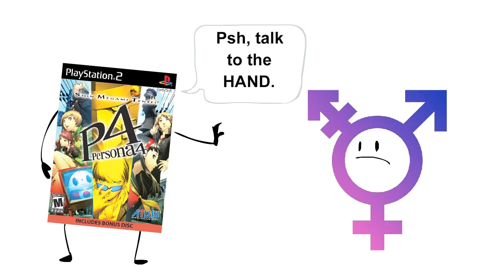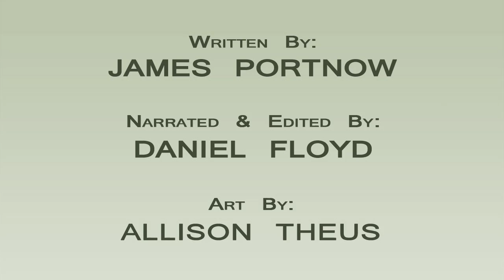Sexual Diversity - How a Queer Character Made Persona 4 Great - Extra Credits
Including LGBT+ characters in games has the potential to create more interesting, unique narratives in a world where most of our games feature cardboard stereotypes as the protagonists.